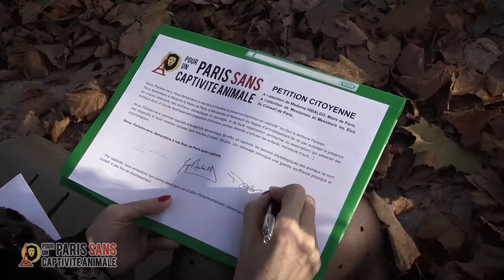Corine Pelluchon contre la captivité des animaux dans les cirques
Corine Pelluchon, philosophe et essayiste, professeure à l'Université de Franche Comté.

Les experts prennent la parole pour que la Mairie de Paris n'autorise pas les cirques avec animaux sur son territoire.